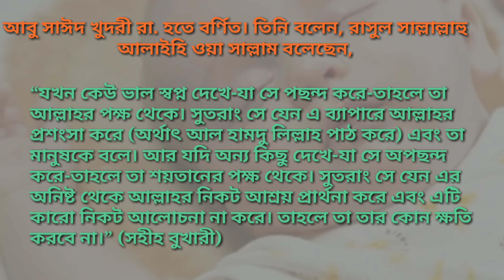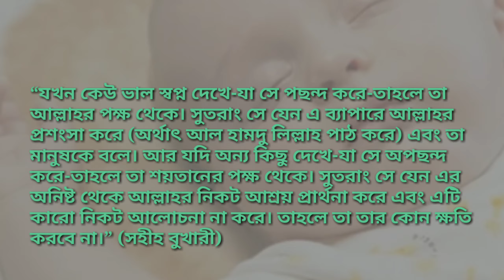খারাপ স্বপ্নদেখলে কি করবেন ?